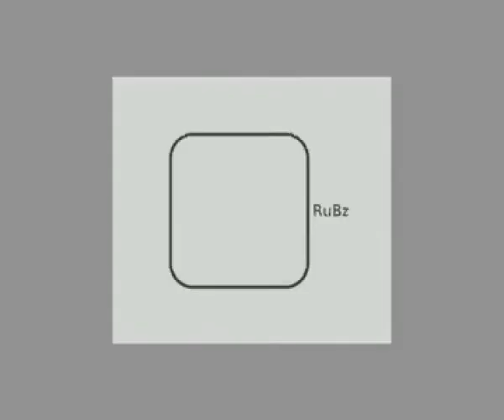Brunel Street Dance 2nd Oct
Street Dance from Brunel. Note: I (guy in yellow) am a lil off due to missing the first session of this dance!!!